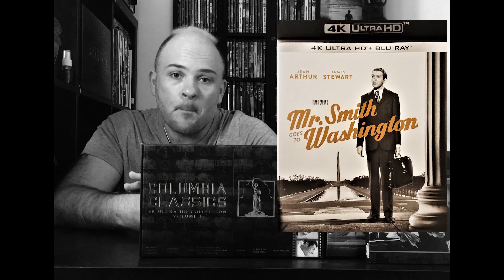Mr. Smith va a Washington - Columbia Classics 4K UHD REVIEW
Altra recensione per un altro film storico incluso nel boc Columbia Classics 4K "Mr. Smith va a Washington"
LINK AMAZON box italiano

Sintoamplificatore:
MARANTZ 7012

(in uso fino al 23-3-20 Onkyo TX-NR676E (in modalità 5.1.2)

TV: LG UJ750V (Dolby Vision)

Per le riprese utilizzo:
Microfono utilizzato Rode smartlav+

Fotocamera 1080p utilizzata CANON EOS 600D

Lente utilizzata Canon Obiettivo Ultragrandangolare con Zoom,

Riprese in 4K Iphone SE